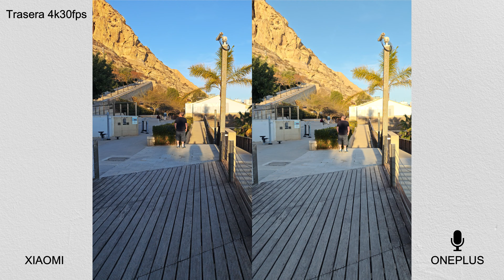🆚ONEPLUS 12 vs XIAOMI 14 ULTRA! COMPARATIVA DE CÁMARAS DIURNA!